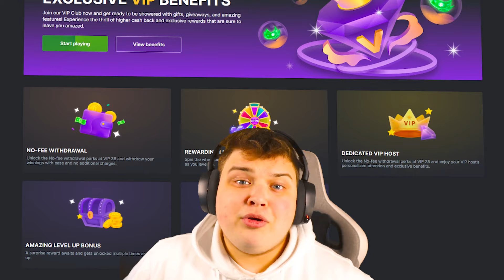BACK To BACK RETRIGGERS On SUGAR RUSH?!.. (WTF)